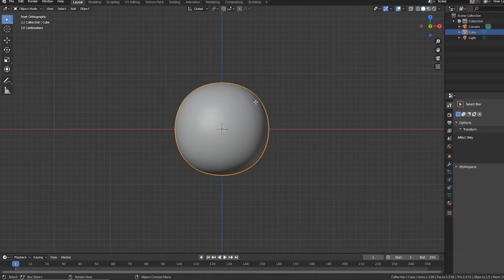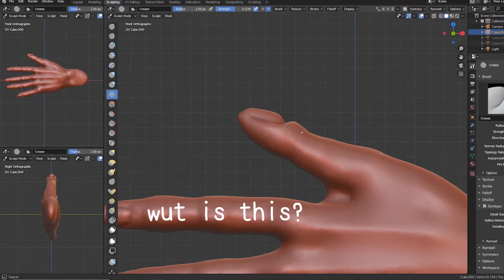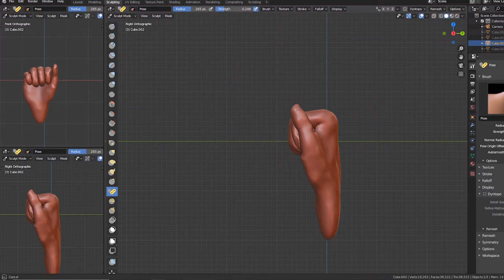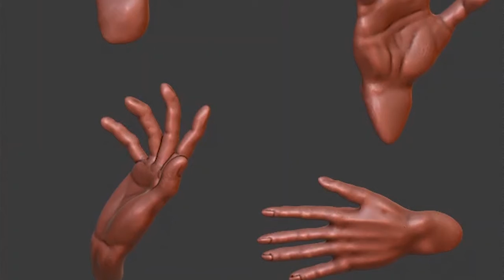Day 3 - artist worst nightmare - first time sculting the hand.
music: (free) Joey Badass x chill boom bap type beat x hip hop instrumental | 'Drip' prod. by B. YOUNG